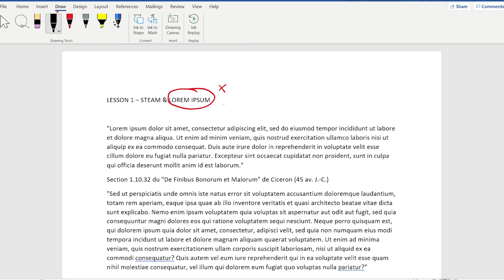[FR] REPAPER DISCOVERY✏️ Comment utiliser MS Word™ avec Repaper ?